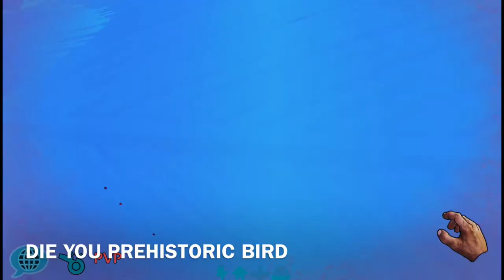The Journey Home (ark Mobile)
By  Jim yosef

By Jim Yosef

By no copyright songs(NCS)

This is a fan made (non profit) video and the materials in this video are not related in each other out side of it
Please support the artist and by purchasing their original work

Statute that might otherwise be infringing.nonprofit educational or personal

Hey guys I was thinking about starting an ark series what do you guys think? Lmk in the comments